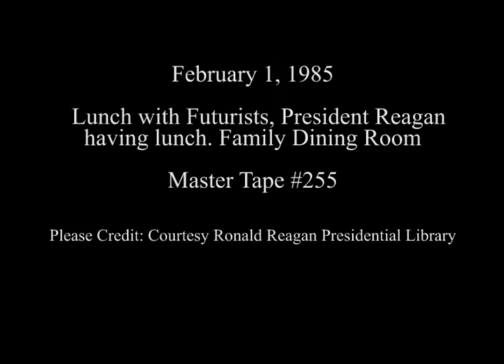President Reagan's Lunch with Futurists on February 1, 1985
Full Title: President Reagan's Lunch with Futurists in the Family Dining Room on February 1, 1985

Transcript:  N/A

Production Date: 2/1/1985

Access Restriction(s):Unrestricted
Use Restriction(s):Unrestricted